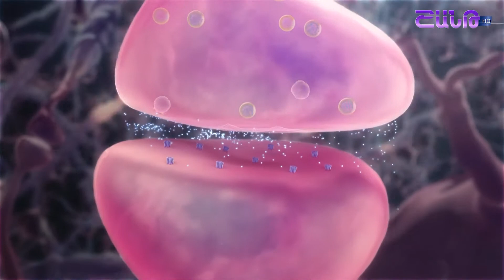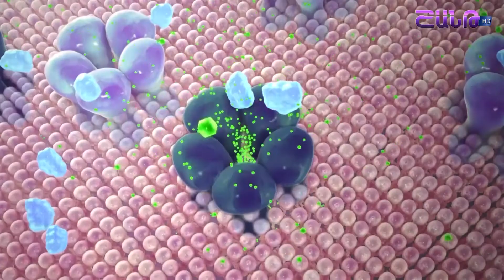ԴՈՒՔ ԳԻՏԵ՞Ք, ՈՐ ԷՊԻԼԵՊՍԻԱՅԻ ՇԱՏ ՏԵՍԱԿՆԵՐ ԱՐԴԵՆ ԲՈՒԺԵԼԻ ԵՆ BUJ LRAHOS 15.06.2018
Էպիլեպսիա  հիվանդությունը  բավականին երկար ժամանակ բուժում էին միայն դեղորայքային ճանապարհով: Սակայն, այսօր արդեն կիրառվում է նաև բուժման վիրահատական եղանակը:  Իսկ ինչպե՞ս է որոշվում, թե ո՞ր հիվանդներն են ենթակա վիրահատական բուժման:   Հարցի պատասխանը փնրեք ԲՈՒԺ ԼՐԱՀՈՍ-ում: